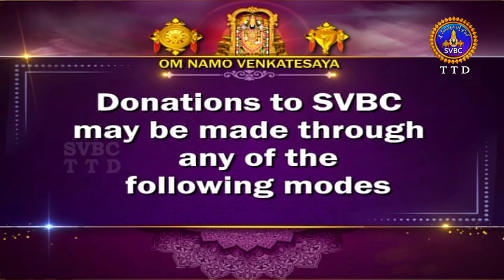శ్రీవారి కళ్యాణోత్సవం || Srivari Kalyanotsavam || 07-06-2024 || SVBC TTD